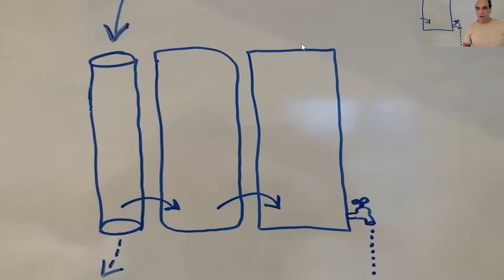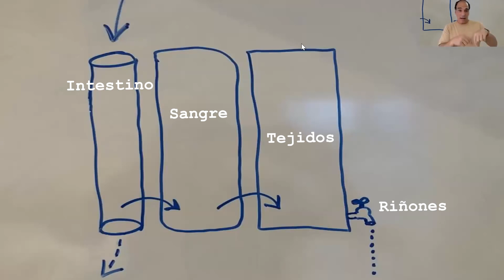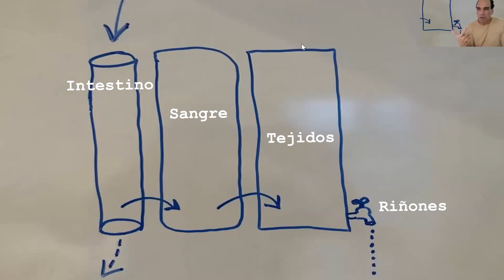Tu Tráfico Interno de Glucosa por Ernesto Prieto Gratacós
Ernesto Prieto Gratacós explica el trayecto de la glucosa y cómo resolver su acumulación  en nuestro organismo.